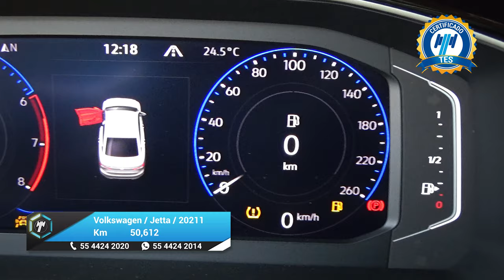Volkswagen / Jetta / 2021 - 27897